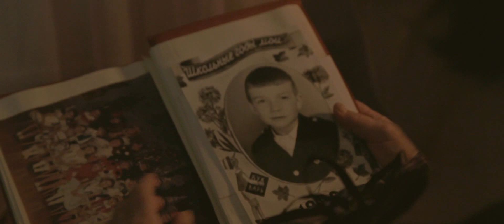"Так хочется жить" трейлер